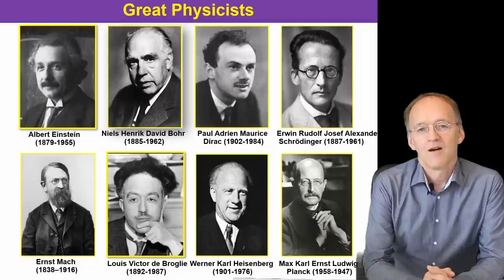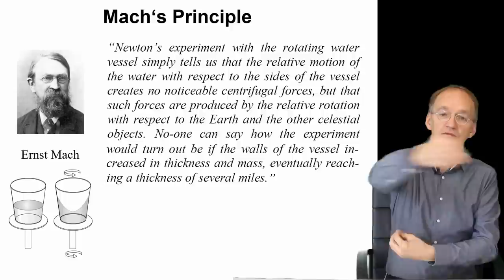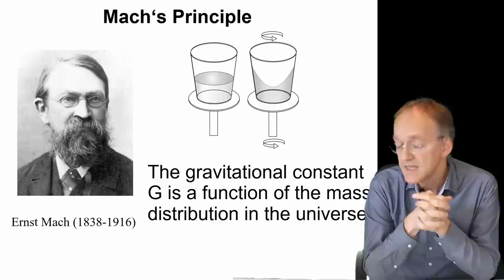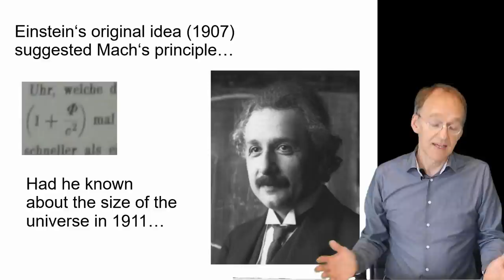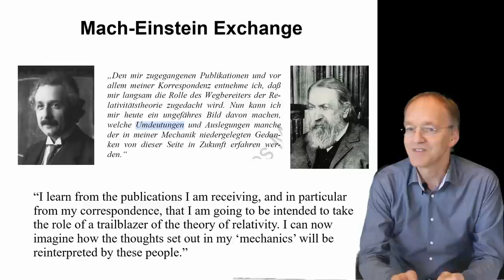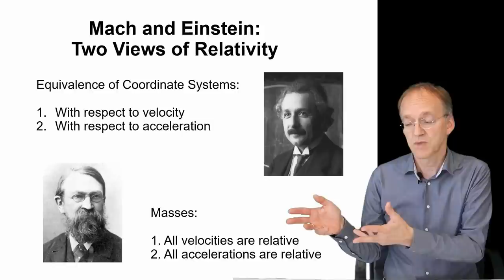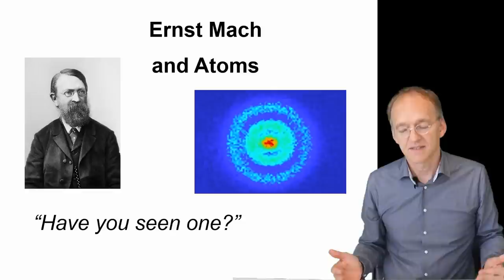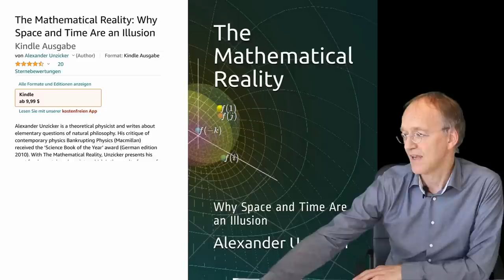Great Physicists: Ernst Mach, the man who understood gravity